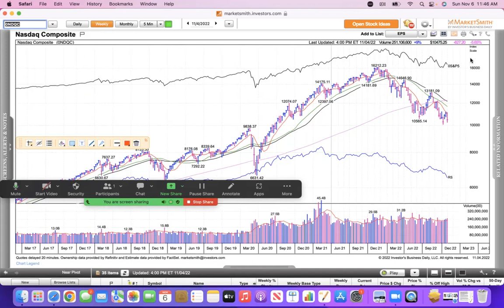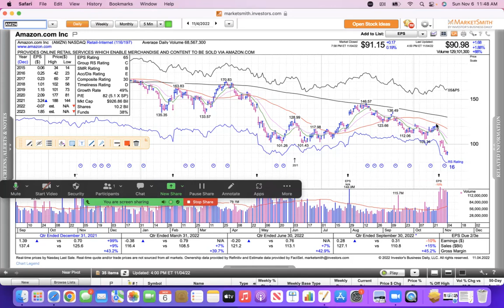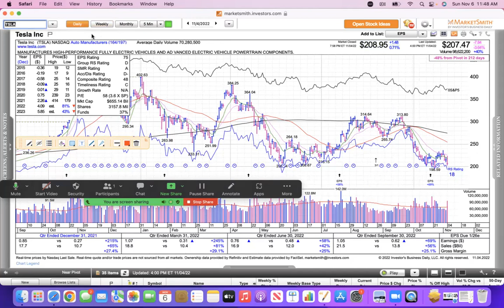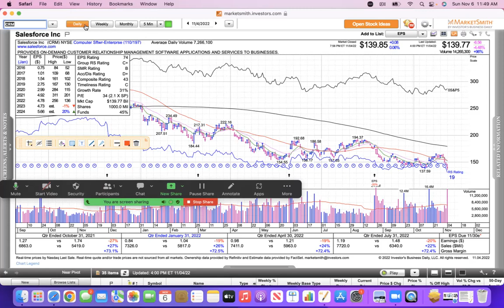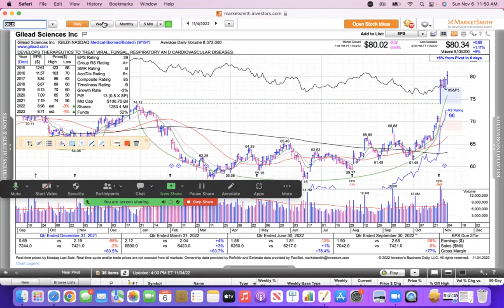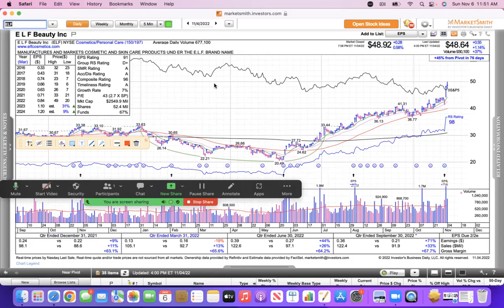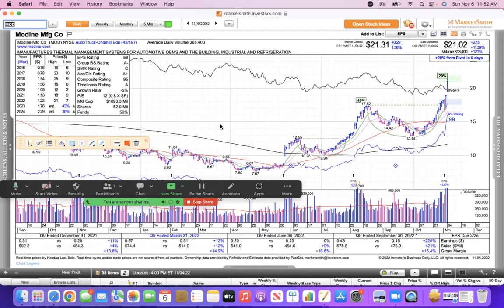Random Thoughts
This video covers the Nasdaq AAPL MSFT GOOGL META AMZN TSLA NVDA AMD CRM GILD PCVX TMDX ISRG ELF ROL WING SMCI SANM MOD